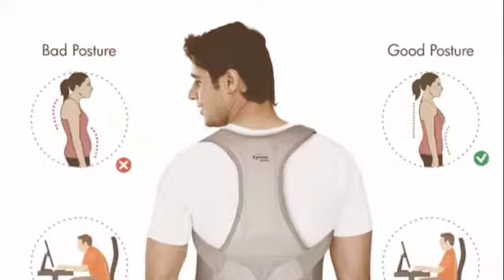Posture Corrector [Buy Link below😍👇👇]